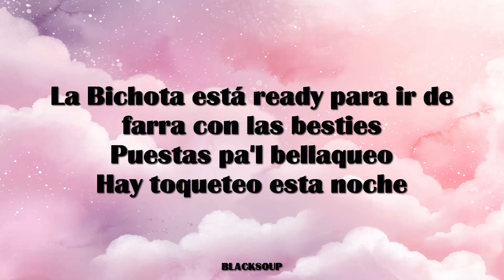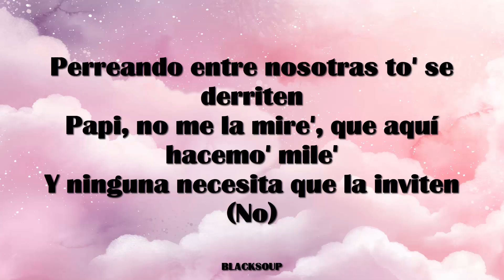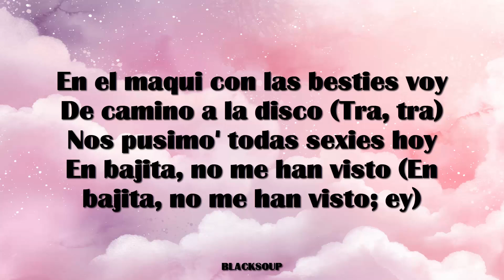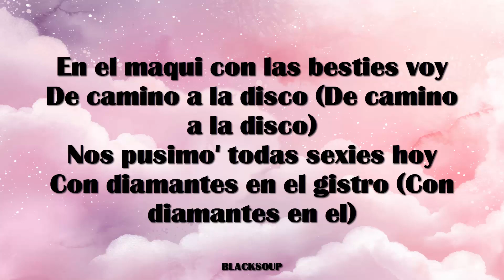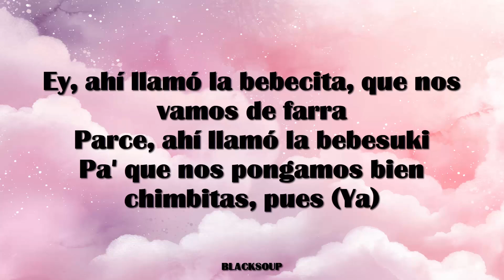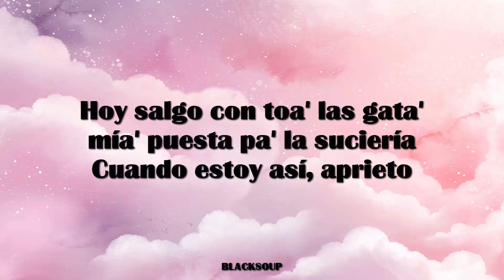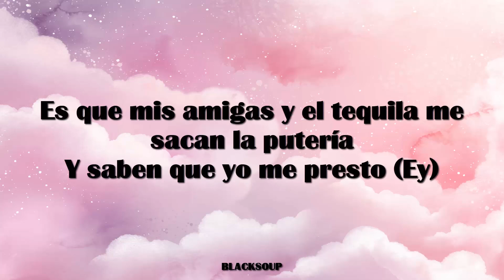KAROL G - Besties Lyrics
Track 4 on MAÑANA SERÁ BONITO

La Bichota está ready para ir de farra con las besties
Puestas pa'l bellaqueo
Hay toqueteo esta noche

Hoy salgo con toa' las gata' mía' puesta pa' la suciería
Cuando estoy así, aprieto
Es que mis amigas y el tequila me sacan la putería
Y saben que yo me presto

Pa' bellaquear (Pa' bellaquear)
Pa' vacilar (Pa' ponerno' a vacilar)
Pa' poner las nalga' a twerkear (Ah)
Y al primero que pueda pillar
Pa' ponerlo a suspirar

En el maqui con las besties voy
De camino a la disco (De camino a la disco; tra, tra)
Nos pusimo' todas sеxies hoy
En bajita, no me han visto (Mamacita)
En el maqui con las bеsties voy
De camino a la disco
Nos pusimo' todas sexies hoy
Con diamantes en el gistro (Pa' bellaquear)

Salimos del callejón (Ah; pa' ponerno' a vacilar)
Nos brilla la espalda con el cadenón
En la pista ya se siente la presión
Batería y reggaetón, pon-pon-pon (Pa' ponerlo a suspirar)
To' el que mire pa' acá se va a mover como ciclón
Bebé, no compiten, ella' son élite
Perreando entre nosotras to' se derriten
Papi, no me la mire', que aquí hacemo' mile'
Y ninguna necesita que la inviten (No)

A bellaquear (Pa' bellaquear)
A vacilar (Pa' ponerno' a vacilar)
Pa' poner las nalgas a twerkear (Ah)
Al primero que pueda pillar
Pa' ponerlo a suspirar (Ey)

De camino a la disco (Tra, tra)
En bajita, no me han visto (En bajita, no me han visto; ey)
De camino a la disco (De camino a la disco)
Con diamantes en el gistro (Con diamantes en el)

Ey, ahí llamó la bebecita, que nos vamos de farra
Parce, ahí llamó la bebesuki
Pa' que nos pongamos bien chimbitas, pues (Ya)

Y saben que yo me presto (Ey)

Esta es otra má pa' que
Se la perreen en la disco, pues
Todas las besties, las mías, las mamacitas (Las mamacitas)